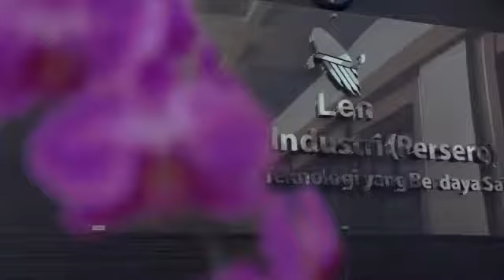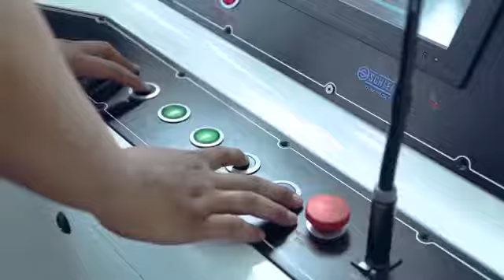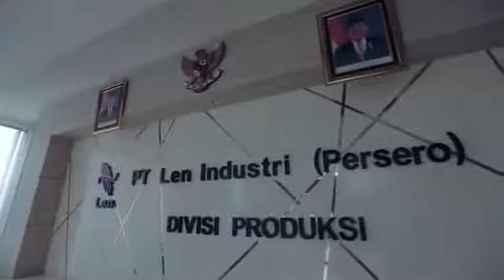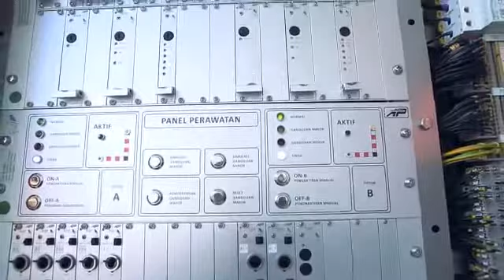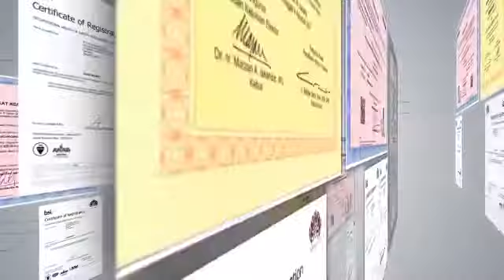Profile Perusahaan PT Len Railway Systems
Terima kasih PT Len Railway Systems atas kepercayaan yang diberikan. Doa kami, PT Len Railway Systems senantiasa dilancarkan dalam mewujudkan visi, misi dan program-program yang telah direncanakan. Amin

Aspek Teknis dalam video ini,
a. Video berisi visual pengadeganan tanpa ada dialog. Informasi akan diiringi oleh narator.
b. Alur cerita bersifat informatif berisikan profil, fact & figures dari PT Len Railway Systems yang disampaikan secara naratif untuk menciptakan konten yang lebih mengalir, audience-engaging, dan mudah dipahami
c. Visual dalam video ini menggunakan pendekatan kreatif Live Action dan 2D Motion Graphic Animation. Visualisasi ini yang memiliki ciri khas PT Len Railway Systems, atraktif namun tetap efisien dan efektif
d. Pengisi suara (voice over) menggunakan tenaga profesional (penyiar), dengan persetujuan user (karakter suara)
e. Bahasa yang digunakan Bahasa Inggris
f. Musik yang digunakan Legal sehingga aman diupload ke berbagai platform media yang ada.

Selamat menonton dan menikmati video ini. Semoga video ini bermanfaat.